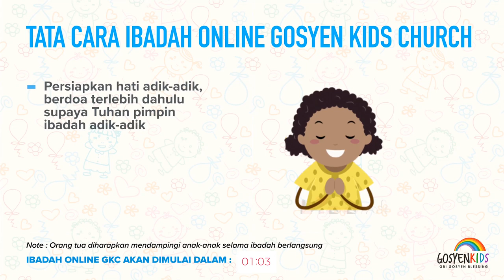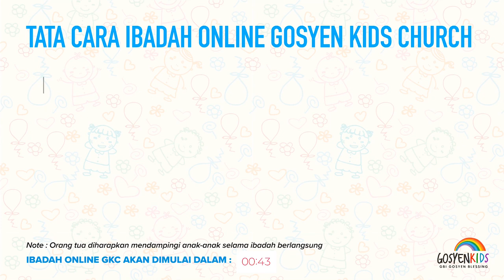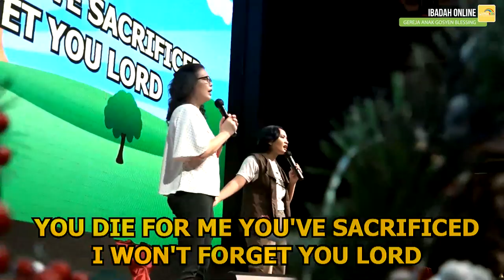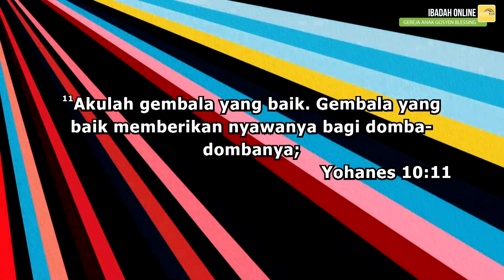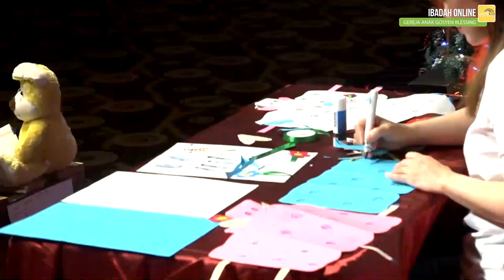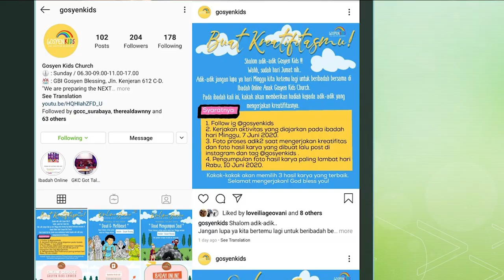Ibadah Online Gereja Anak, 7 Juni 2020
Gosyen Kids Church
Ibadah Gereja Anak GBI Gosyen Blessing
Jalan Kenjeran 612 C-D, Surabaya
Dapat diakses sepanjang hari mulai hari Minggu